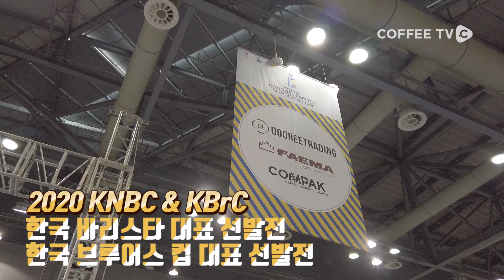[Coffee Event] 2020 한국 바리스타 대표선발전 & 브루어스 컵 대표선발전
호주 멜버른에서 열릴 2020 월드 바리스타 챔피언십과 월드 브루어스 컵 챔피언십에 출전할 국가대표를 뽑는 대회!

한국 바리스타 대표선발전과 브루어스 컵 대표선발전의 결과가 나왔다고 합니다!

바리스타들의 열정을 느낄 수 있었던 대회 현장의 모습! 커피TV와 함께 보시죠!